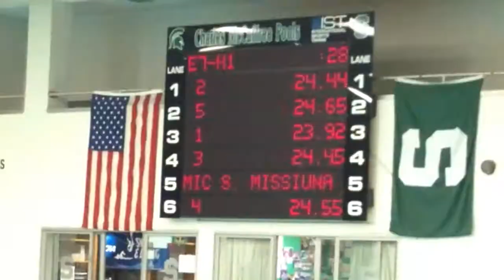2015-2-6 UofM at MSU - 50 Free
Shelby Lacy in Lane 4 for MSU